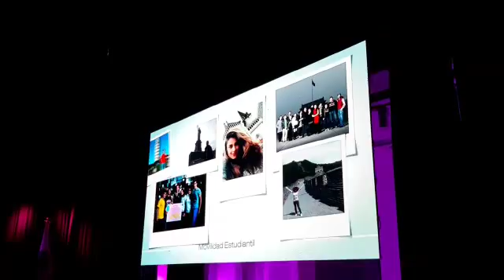Video UACh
Francisco Milla Pastor te envió un archivo de vídeo.